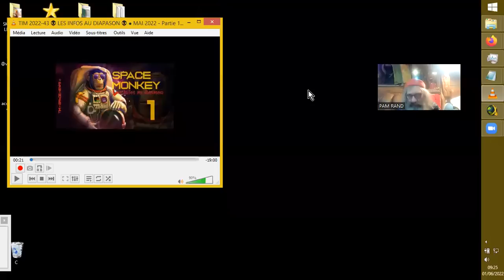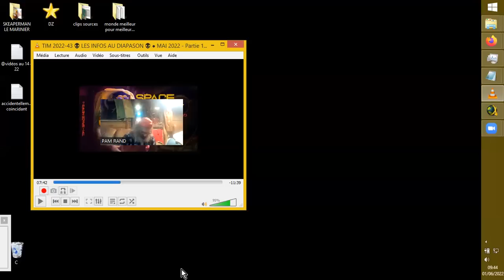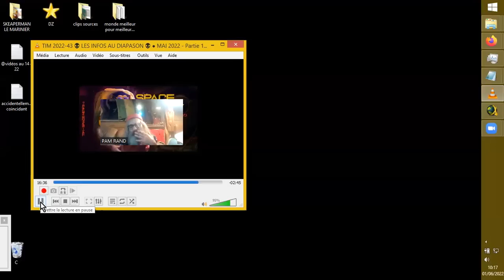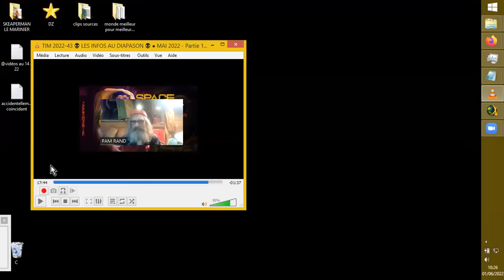PAM Poume TIM#2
Source pour ma critique du jour :
TIM 2022-43 👽 LES INFOS AU DIAPASON 👽 ● MAI 2022 - Partie 1 ● SPACE
NEWS ©
SPACE NEWS
31 mai 2022